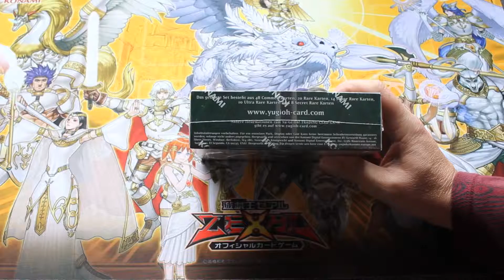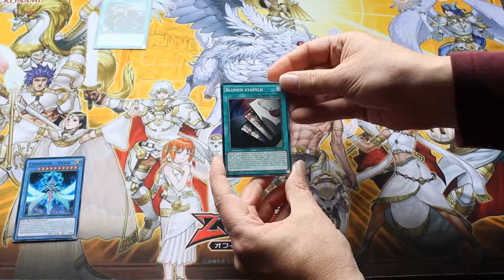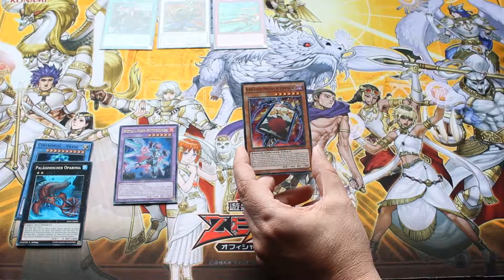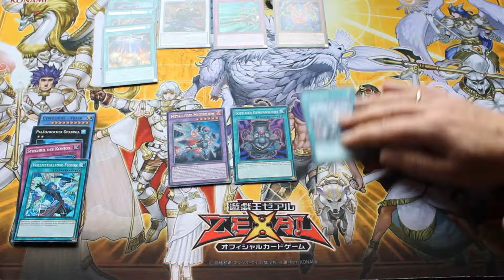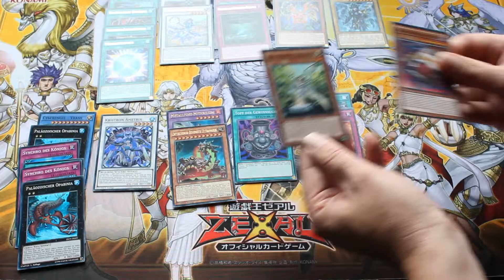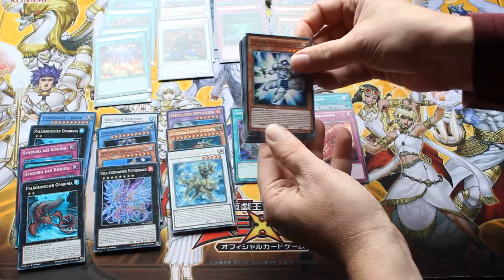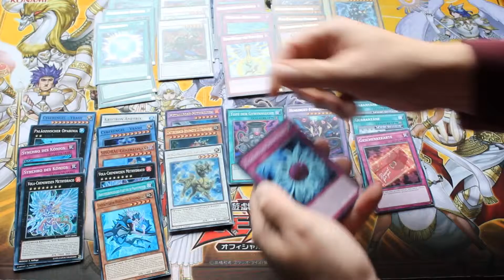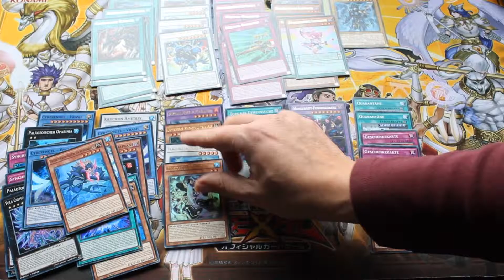YuGiOh! Opening - Display Invasion: Vengeance! NEU!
YugiOh-Opening - Display Invasion: Vengeance